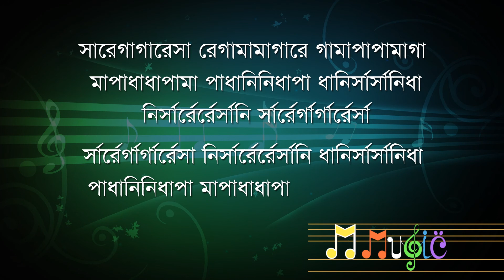সার্গাম পাল্টা# ৯, sargam palta # 9,গলা লাগাও গান শেখো, tutorial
গলা লাগাও গান শেখো, অতি সহজে গান শেখার জন্যে উদ্দোগ, এই সিরিজের ভিডিও গুলো অনুসরণ করে নিয়মিত ভিডিও চালিয়ে অনুশীলন করলেই সঠিকভাবে কন্ঠ তৈরী হবে ও সঙ্গীতের জ্ঞান চলে আসবে। আশা করি সবাই এ থেকে উপকৃত হতে পারবে। আরও ভিডিও পেতে সাব্সক্রাইব করো। ধন্যবাদ.